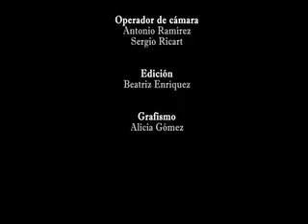Supercross de MASAMAGRELL (28/06/2009)